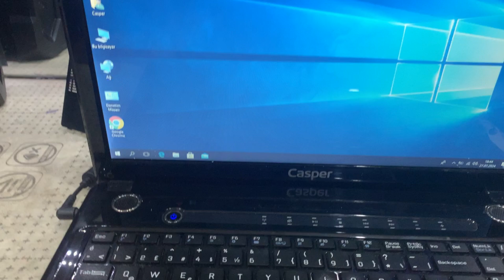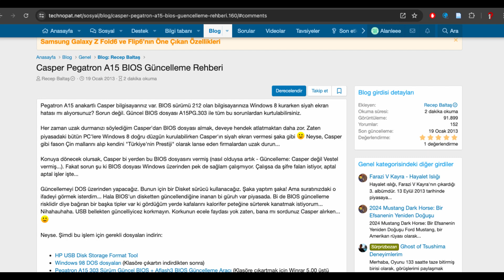Casper Nirvana A15 A15H A15HC NB 15.6 Windows 10 güncelleme sonrası NVDIA Siyah ekran sorunu çözümü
Casper C serisi, A serisi ve NB15 serileri, Vestel ve Grundig markalarının yanı sıra birçok model, Pegatron A15 anakartını kullanmaktadır. Windows 10 güncellemesinin ardından, bu cihazlarda siyah ekran hatası meydana gelmekte ve bu durum kullanıcılar için önemli bir sorun oluşturmuştur. Siyah ekran sorunu yaşandığında, masaüstüne dönmek için cihazın önce paneli kapatılarak uyku moduna alınması ve ardından uyandırılması gerekmektedir.

Bu tür sorunlar, ekran kartı chipseti, HDD, LCD panel veya anakart arızası gibi çeşitli olasılıklara işaret edebilir. Bu nedenle, birçok cihaz ya servise gönderilmekte ya da yanlış müdahaleler sonucu veri kaybına uğramaktadır. Windows işletim sistemi açılmakta ve ses gelmekte, ancak görüntü siyah kalmaktadır. Bu durumda, ekran kartı sürücüsüyle ilgili bir sorun olmadığı, ekran kartı chipsetinin arızalı olmadığı ve panelin çalıştığı anlaşılmaktadır.

Sorunun kaynağı, BIOS sürümünün eski olmasıdır. Casper Pegatron A15 model (CNB) anakartına sahip cihazlarda, Windows 8 veya Windows 10 formatı sonrası ekran kartı sürücüsü yüklendiğinde oturum açılırken ekranın siyah kalması BIOS sürümünün güncel olmamasından kaynaklanmaktadır. Bu videomuzda size 2 yol gösteriyoruz; kalıcı ve geçici 2 çözüm.